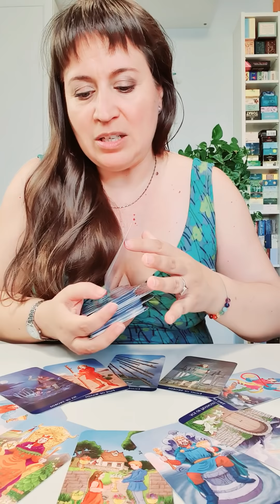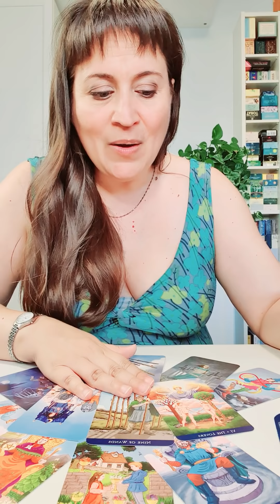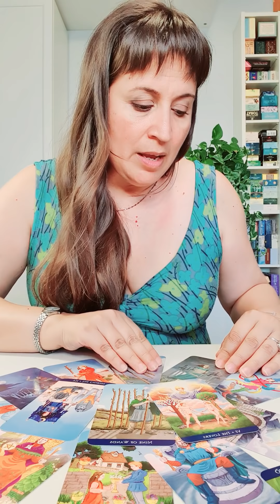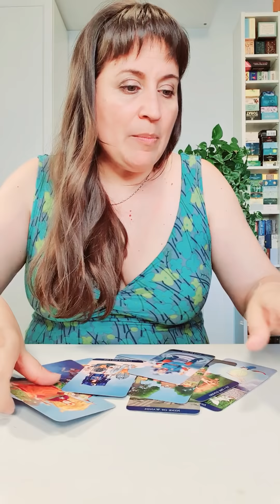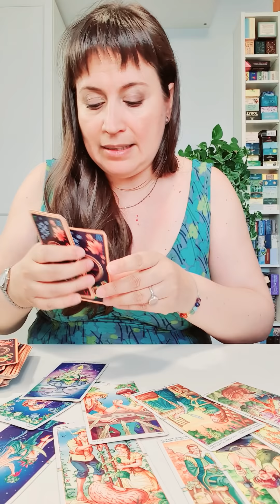GEMINIS del 17 al 23 de agosto HOROSCOPO SEMANAL Tarot Guia Angelical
TikTok y Likee : @mathicita
Tema del vídeo: geminis horoscopo semanal del 17 al 23 de agosto